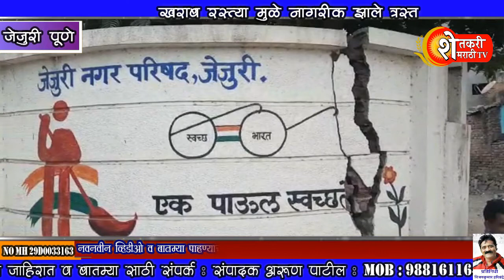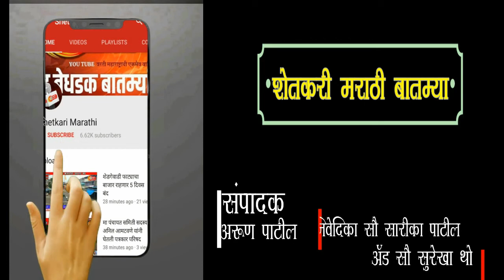जेजुरी मध्ये खराब रस्त्यामुळे नागरिक त्रस्त